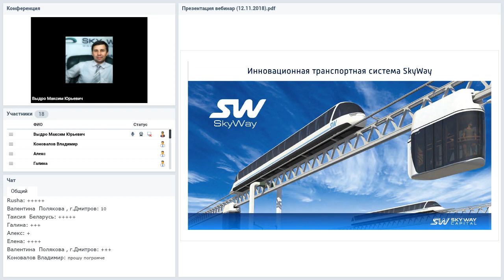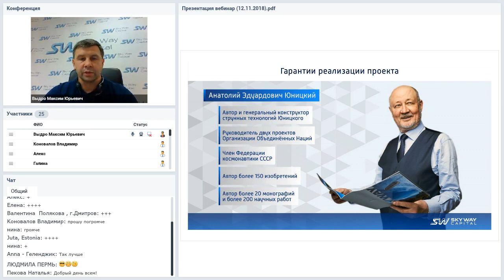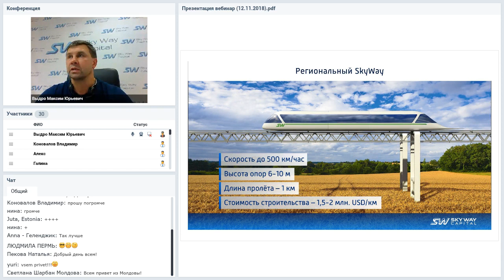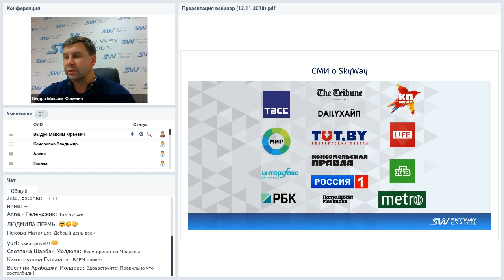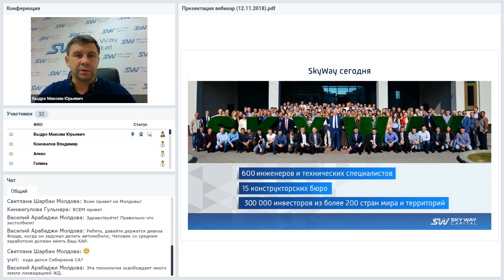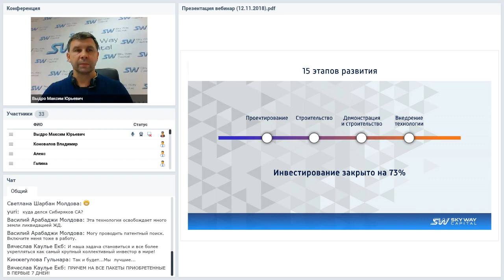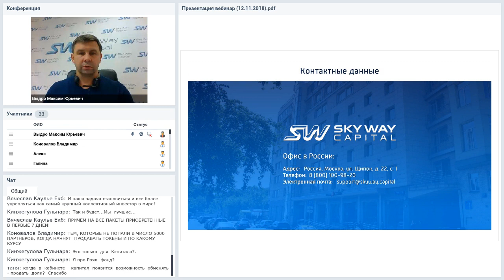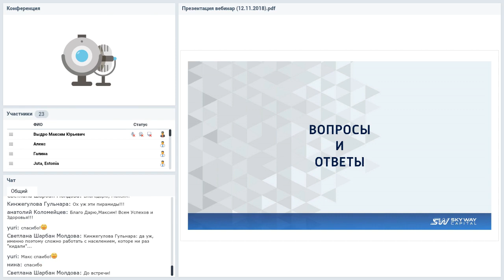[12.11.2018] - Конференция SkyWay Capital